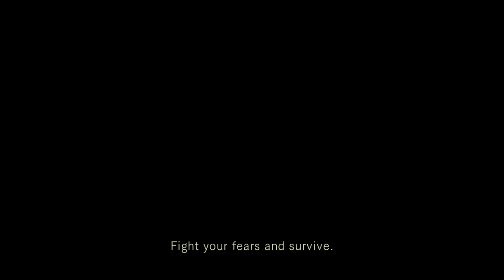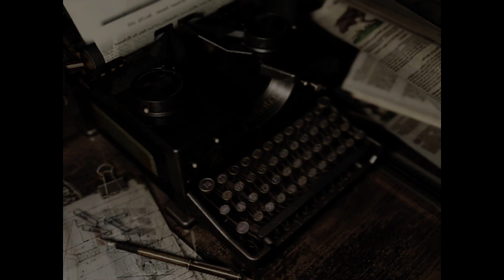Resident Evil HD Odc.2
Resident Evil – gra komputerowa z gatunku survival horror wydana w 1996 roku na konsolę PlayStation przez Capcom. Po 18 miesiącach wydano poprawioną wersję zatytułowaną Resident Evil: Director's Cut.